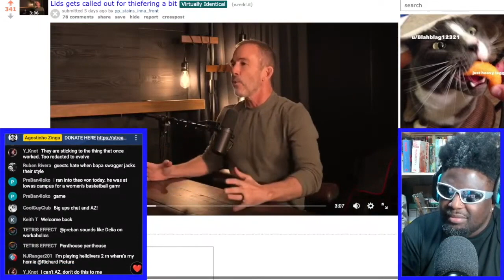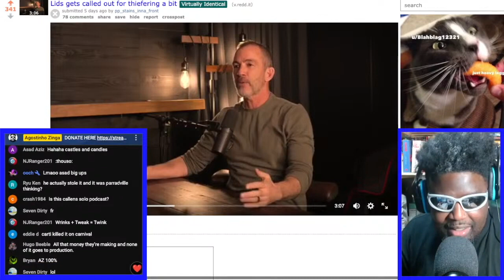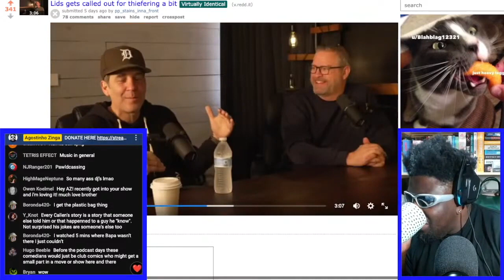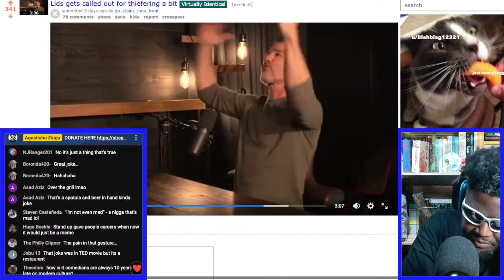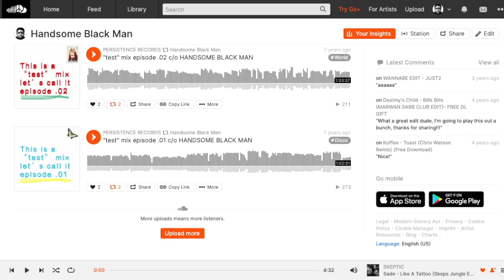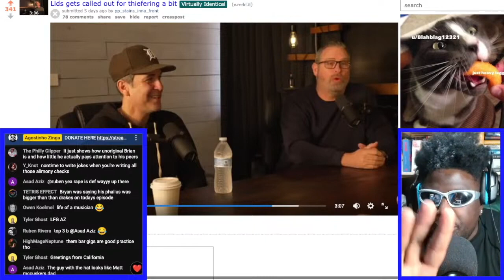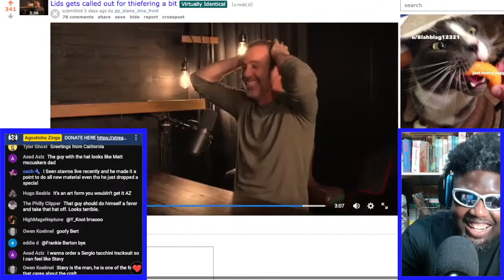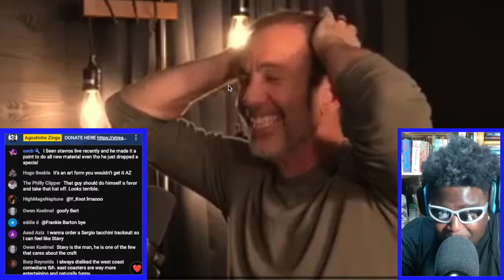BRYAN CALLEN IS A JOKE THIEF